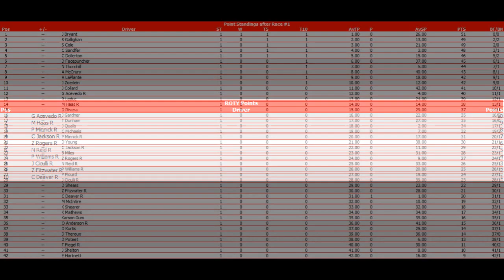//NNSCRA// Marvel Studios Cup Series S2 Race 1 (Daytona)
We have arrived at the finale of Daytona Speedweek, the Daytona 500. Who will win? Watch and find out!